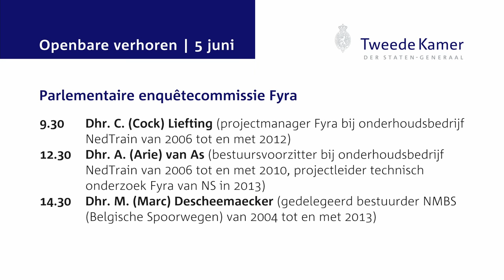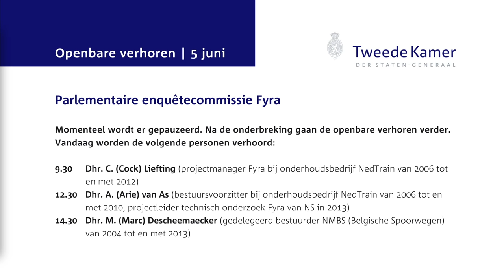Openbaar verhoor Cock Liefting - enquêtecommissie Fyra 5 juni 2015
Openbaar verhoor Cock Liefting, projectmanager Fyra bij onderhoudsbedrijf NedTrain van 2006 tot en met 2012, voor de parlementaire enquêtecommissie Fyra op vrijdag 5 juni 2015.